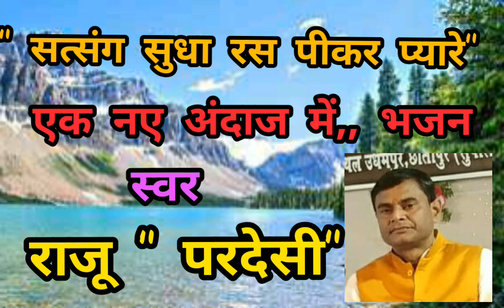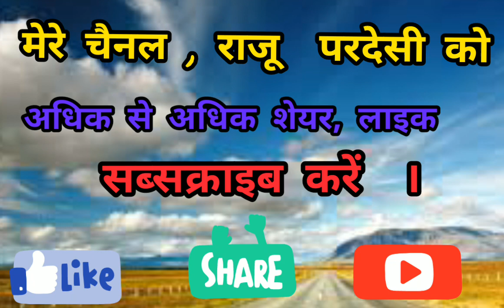,,, जीवन को अमर कैसे करें,,, ऐसा भजन जो दिल को छू जाये,,💐 राजू परदेसी💐 9931056479,,,8709367997